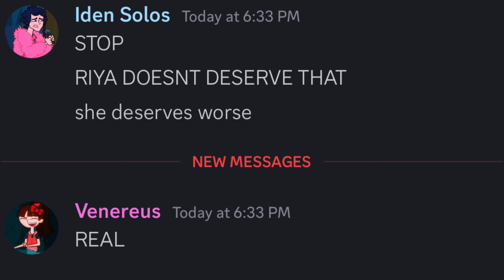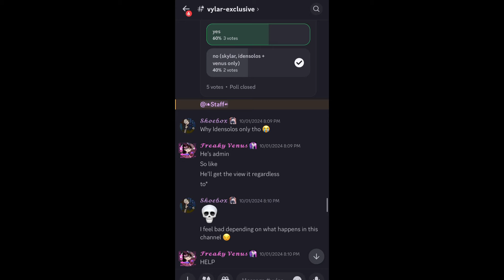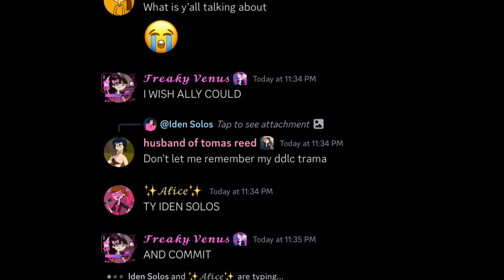Exposing @Ionically one of the most popular dc creators and idens creator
Exposing video on @Ionically popular dc content creator and the creator of Iden